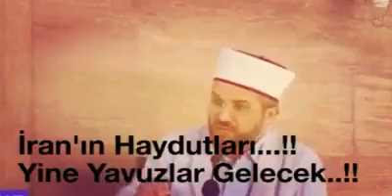Şah İsmail'in Anadoluda yaptığı zulüm İhsan Şenocak Hoca